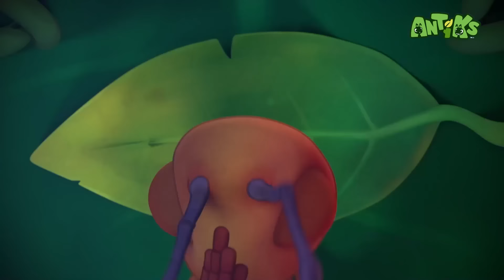Oddbods Sunar: Antiks | Jinxed | Çocuklar İçin Komik Çizgi Filmler